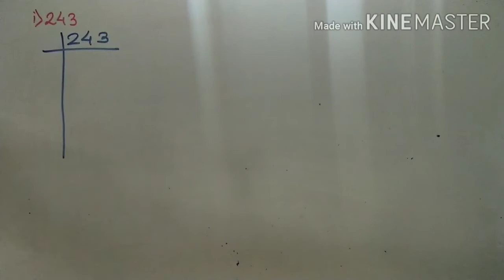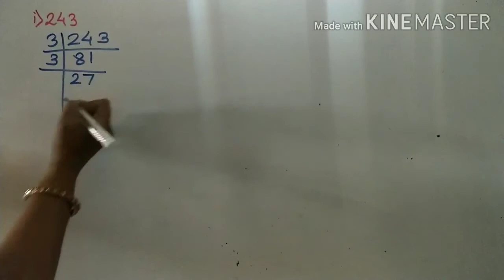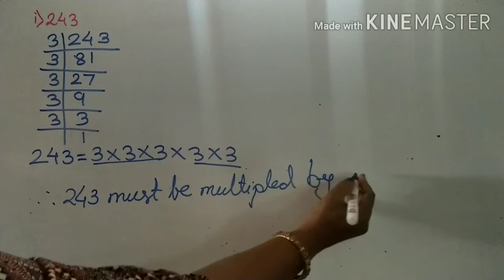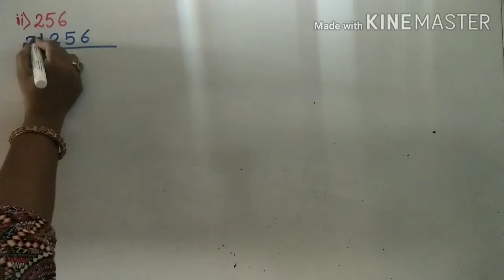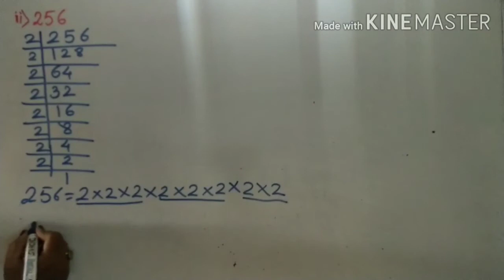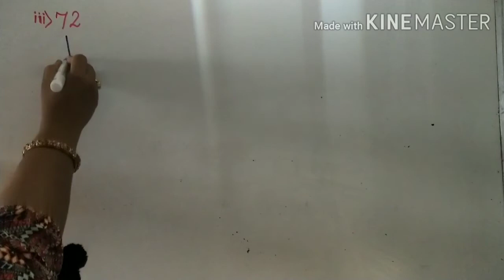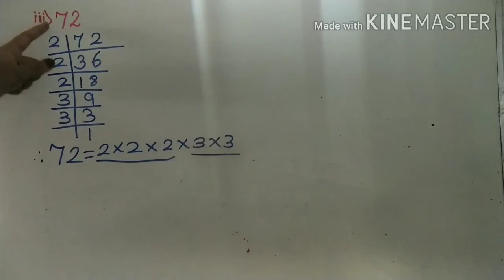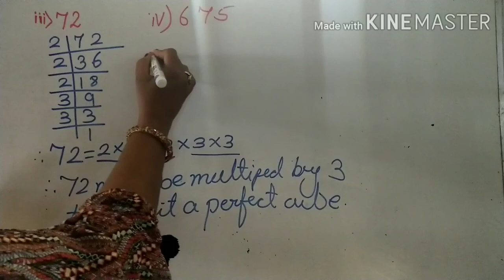Cubes and Cube Roots - Video 02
Class VIII ; Mathematics; Ptd by Mrs. Shabana Shaikh